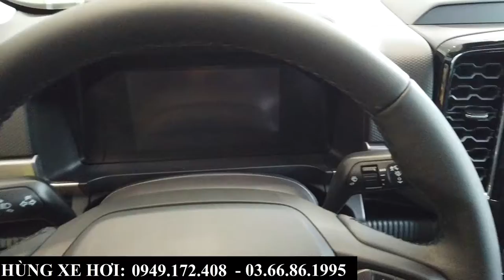Giá Ford Ranger Khuyến mại tháng 11-2022 | Ranger XLT 2 Cầu số tự động lăn bánh Bắc Ninh, Bắc Giang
+ Hotline Tư Vấn: 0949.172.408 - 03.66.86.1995